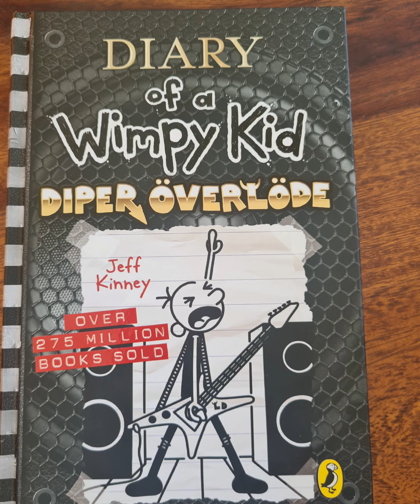Book48 100daychallenge booktube book famousbook bookstagram